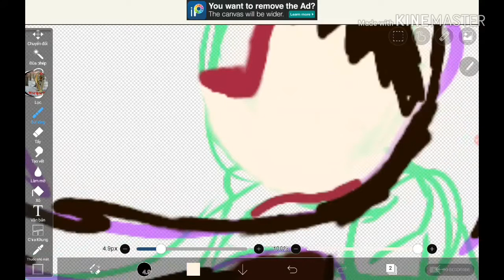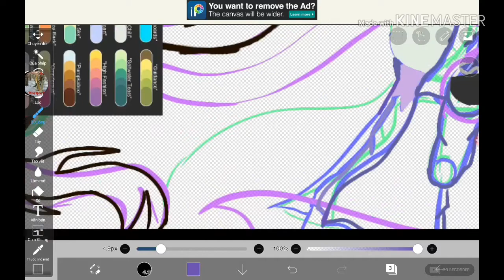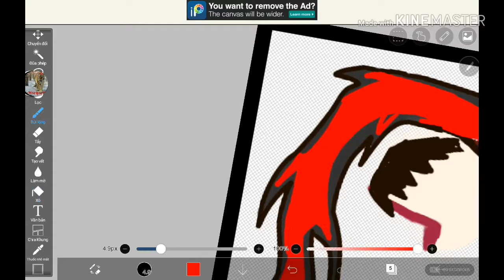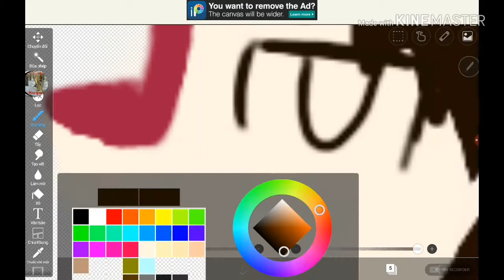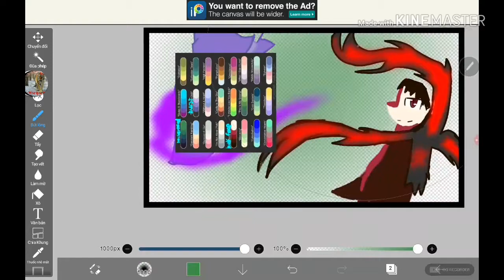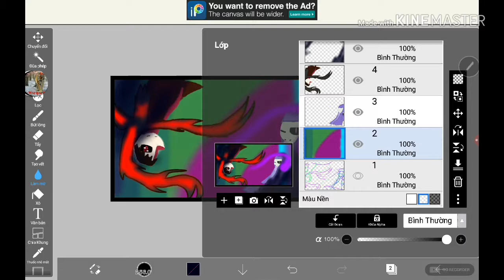Pride-7 deadly sins#3 (pallets challenge)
Next up. ENVY

Full pic on my tumblr

Half face by me
Burster by me